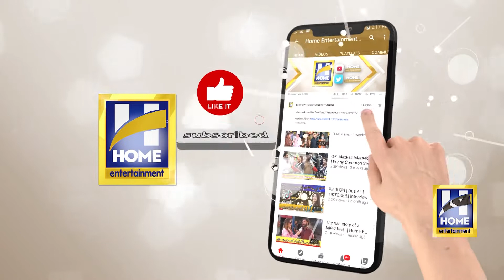Comedian From Attock ...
ＬＩＫＥ | ＣＯＭＭＥＮＴ | ＳＨＡＲＥ#pakistantiktok,usapunjabifunnyvideos,try not to laugh